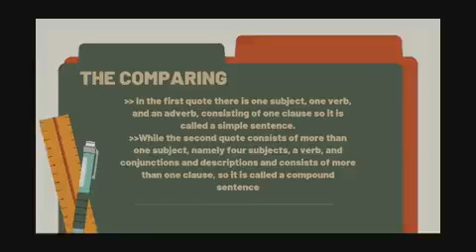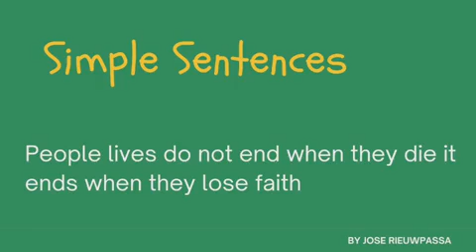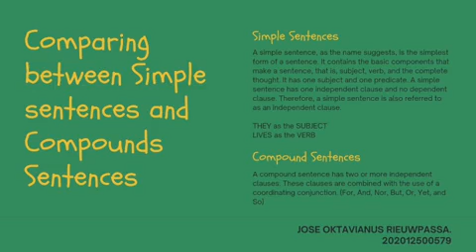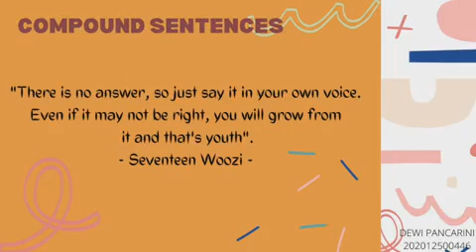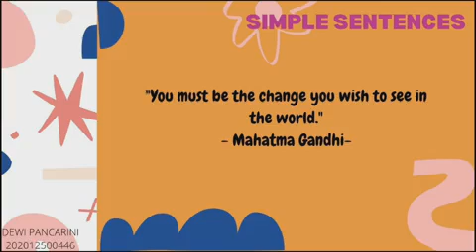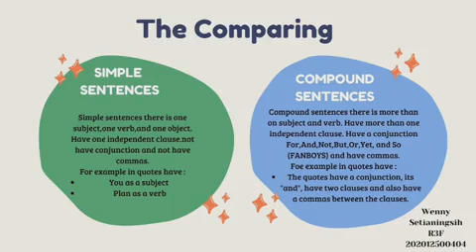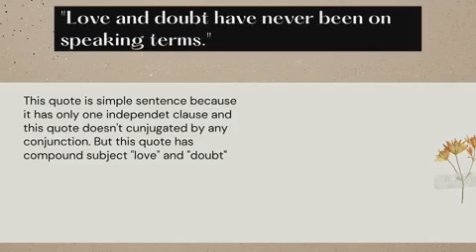Simple Sentence and Compound Sentence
Good morning 🌻.
Dear Ms. Jolanda here is our group video assignment that discusses about comparing between simple sentence and compound sentence  along with example in form of quotes.

Ckas R3F, members :
1. Dewi Pancarini
2. Andika Ramadhani
3. Liana Nur Cahyani
4. Wenny Setianingsih
5. Syevilla Syahra Riyani
6. Jose Oktavianus Rieuwpassa
7. Naelis Tri Bintari

Thanks dear all🙏👍